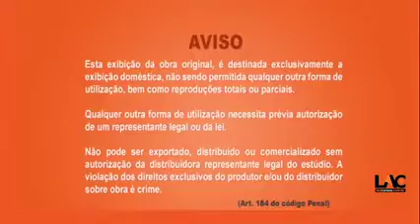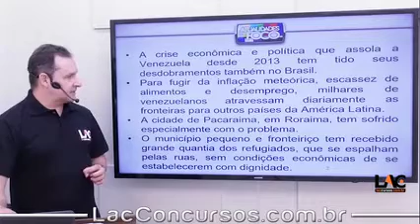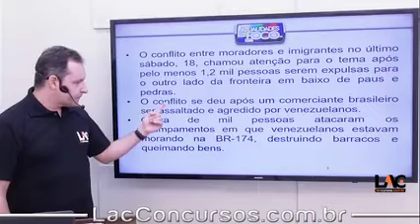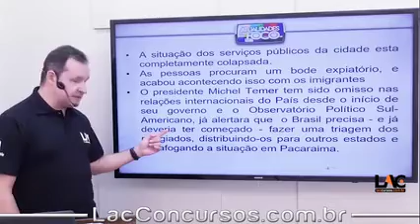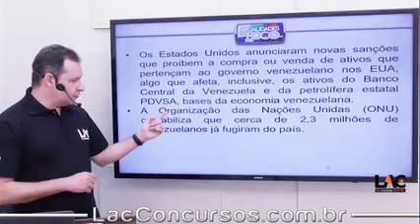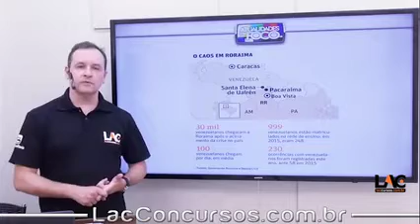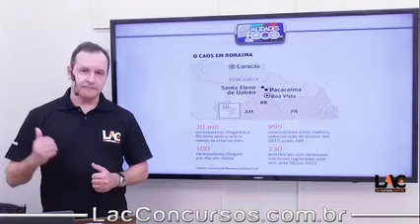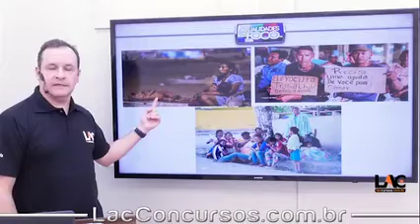10940 | Atualidades - 2018| Crise dos imigrantes venezuelanos na fronteira com Roraima